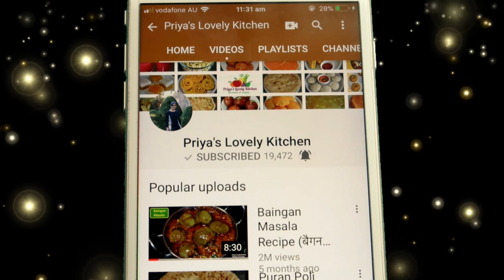Creamy Spinach Pasta Recipe | Healthy Spinach Pasta with Vegetables| Green Pasta Recipe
Ingredients - सामग्री
1 cup of penne pasta
1 cup of milk
50 gm of spinach leaves
8-10 Broccoli florets
½ cup of chopped red capsicum
½ cup of chopped green capsicum
½ cup of French green beans
1 small carrot chopped
1 tbsp of chopped garlic
½ tsp of chilli flakes
¼ tsp of crushed black pepper
½ tsp of mix herbs
1 tbsp of Grated Parmesan Cheese
1 tsp of Mozzarella Cheese
1 tbsp of plain flour
salt to taste
1 tbsp of butter
2 tsp of olive oil

My Gear